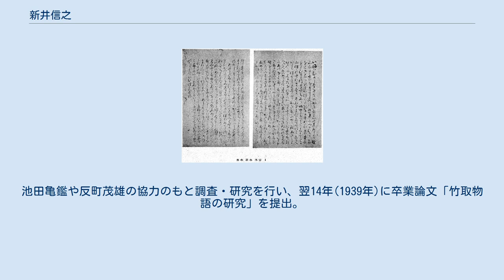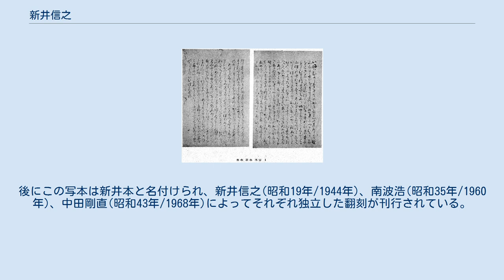新井信之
新井 信之（あらい のぶゆき、1916年（大正5年） - 1944年（昭和19年）5月4日）は、国文学者。
栃木県生まれ。
池田亀鑑、横山重に師事し、中古文学、特に『竹取物語』の本文研究の礎を築いた。
 『竹取物語の研究 本文篇』 新井は昭和13年(1938年)、東京帝国大学文学部国文科在学時に、卒業論文として竹取物語の本文研究を行うことを決意する。
池田亀鑑や反町茂雄の協力のもと調査・研究を行い、翌14年(1939年)に卒業論文「竹取物語の研究」を提出。
その翌15年(1940年)に国文学者・横山重と知り合う。
横山や同じく国文学者である太田武夫、実業家で蔵書家でもあった戸川浜男らの協力を得て、全国に散在する竹取物語の諸本を調査し、勤務の傍ら、昭和17年(1942年)秋から調査資料の整理、および新井が重要だと判断した七本の翻刻を開始した。
しかし翌18年(1943年)6月、新井は突如病に倒れ、慶應義塾大学病院に入院する。
病床の新井は死に直面して無気力状態にあり、横山が成果を刊行するよう要請しても当初乗り気でなかったが、再三の要請に刊行を決意し、横山と太田に一切を依頼した。
横山は、横山らが校正作業、太田が解題執筆にあたることで、新井自身は後記を書くことのみに専念できるように計らった。
また、この過程で更に新出の三本の本文が加わる。
昭和19年(1944年)4月3日に書かれた後記の中で、新井は「衷心忸怩たるものがある」と自身の無力を嘆いている。
時は太平洋戦争の末期、確保した印刷用紙が盗難に遭うなどの紆余曲折を経ながら、横山ら関係者は刊行のために奔走するも、後記執筆の翌月5月4日、新井はついに刊行を見ることなく病没した。
こうして完成した『竹取物語の研究 本文篇』は、4ヶ月後の同9月に刊行された。
協力者との伝言役であった新井の妹の光子は、協力者の一人で池田亀鑑同門の国文学者・中田剛直と結婚し、中田が竹取物語の研究資料を継承、昭和40年(1965年)に『竹取物語の研究 校異篇・解説篇』として結実した。
また、山田忠雄の著作である『竹取物語総索引』も、新井が研究の一環に作成した資料が基になったものであり、本来は新井・山田の共編として『竹取物語の研究 索引篇』となる予定であったことが「序」に記されている。
 新井本（巻頭・巻末）、『本文篇』掲載写真 横山は古典籍の蒐集家として有名であり、新井には資料提供者としても協力していた。
横山は二種の古活字本竹取物語を所蔵しており、これを新井に提供したが、それだけでなく、古書店に手紙を出し、「「竹取」はどんな本でも、全部わたしへくれ」と依頼した。
ある日、大阪の古書店の主人が横山の自宅を訪れ、金沢の旧家から買った本にあったという竹取物語の写本を持参した。
江戸後期・文化十二年(1815年)写の粗末な写本であり、しかもやや高価であったが、横井はそれをいつものように新井に提供した。
この写本こそが、一葉の伝後光厳院筆断簡（南北朝期・14世紀頃の写）、および江戸中期の宝永4年(1707年)に今井似閑が版本に校合した本文でのみ存在が確認されていた、古本系の本文を持つ写本だったのである。
新井は「夢にまで熱望してゐた」写本の出現に「歓喜して、それからは殆ど夢中であつた」と記しており、新井からその価値を報告された横山は大変驚いたという。
後にこの写本は新井本と名付けられ、新井信之(昭和19年/1944年)、南波浩(昭和35年/1960年)、中田剛直(昭和43年/1968年)によってそれぞれ独立した翻刻が刊行されている。
なお現在に至るまで、他に古本系の写本は見つかっていない。